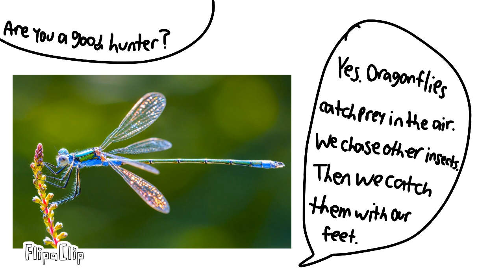Meet The Animals E60 Dragonfly